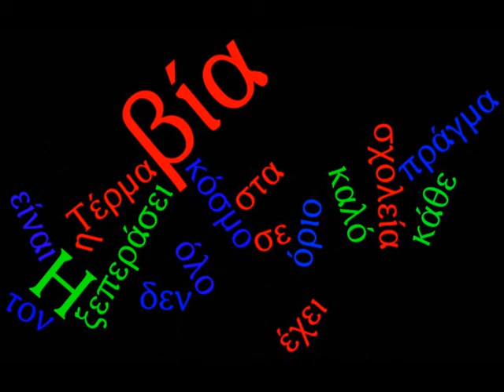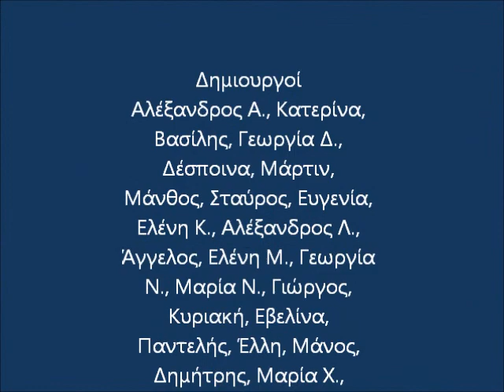Τέλος η Βία!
Βίντεο που έφτιαξαν οι μαθητές της Στ΄ τάξης του σχολείου μας με εικόνες που δημιουργήσαν σε πρόγραμμα wordle - σύννεφα λέξεων, για την Ημέρα κατά της Βίας στο σχολείο.